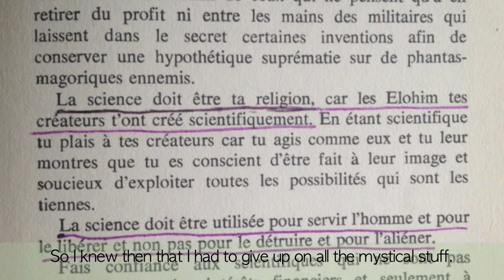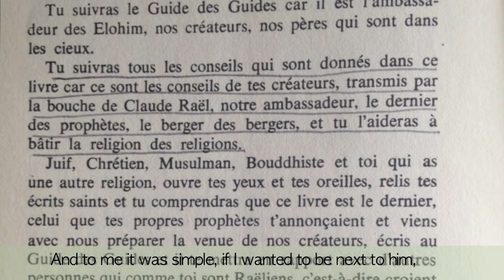Être raëlien selon Marc Rivard - Sub english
Marc Rivard a découvert le Message de Raël très jeune et cela a répondu a plusieurs questions qu'il ne c'était pas encore posées.

Marc Rivard discovered Rael's Message at a very young age and it answered lots of questions he did not realized he did not know.